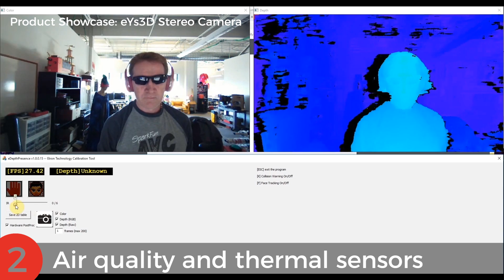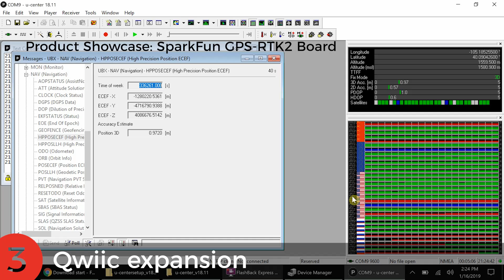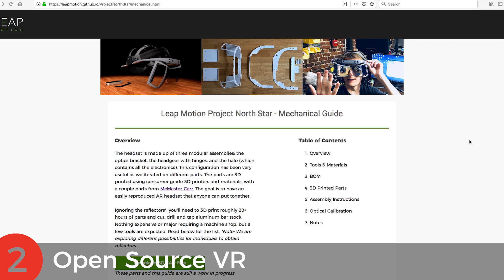Nathan Seidle's 2018 Review & 2019 Predictions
SparkFun's founder Nathan Seidle goes over 2018 and gives some predictions to what is to come in 2019! You can see all these products and projects he mentions at sparkfun.com